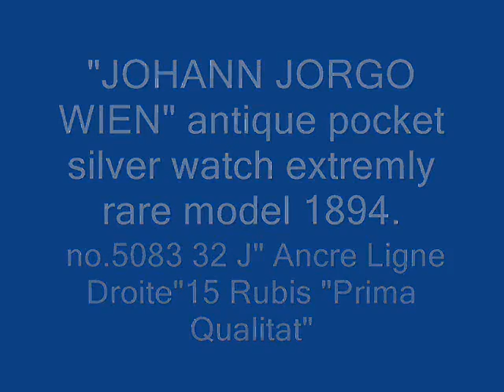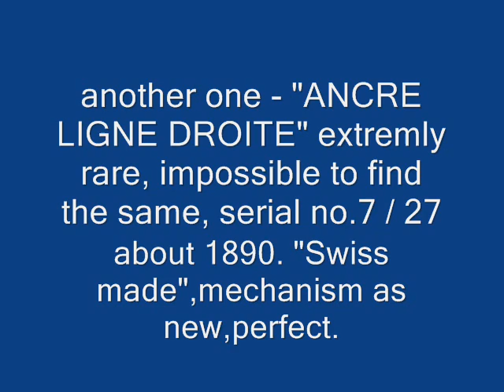Antique pocket watch JOHANN JORGO WIEN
"JOHANN JORGO WIEN" Antique silver pocket watch rare 15 Rubis, "Ancre Ligne Droite", about 1894. serial no.5083 32 J, mechanysm as new, "Prima Qualitat"